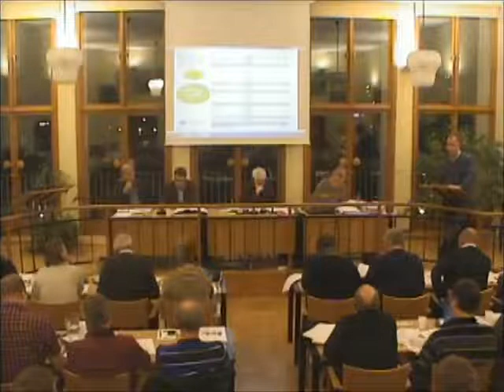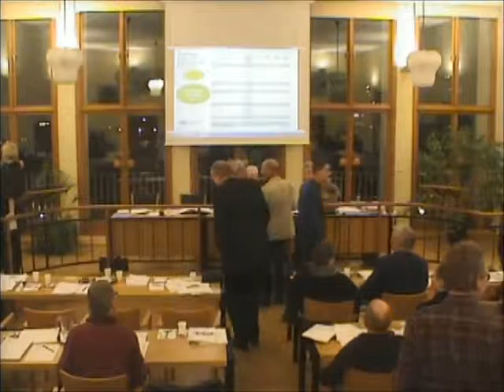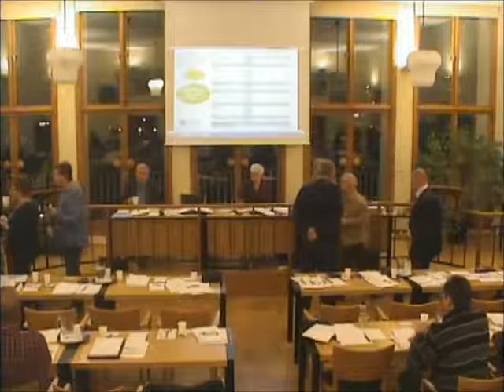Borgholm kommunfullmäktige, 24 November 2014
(Förra klippet hade redigerats fel och klippt bort för mycket efter pausen.)